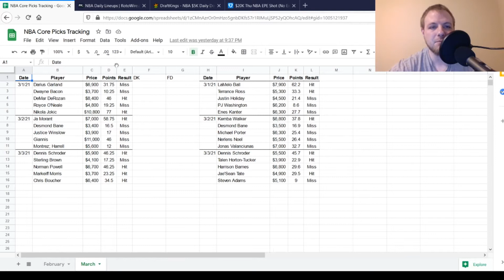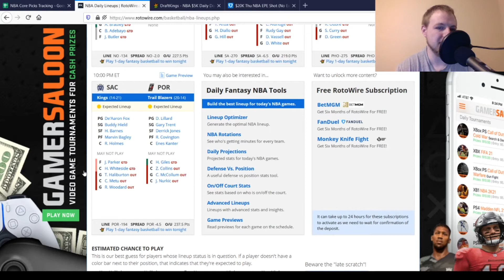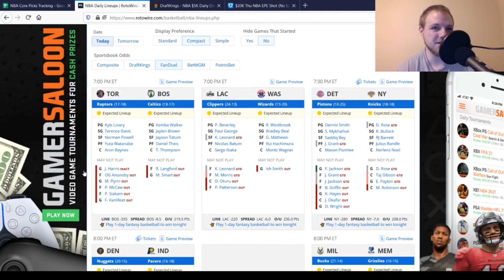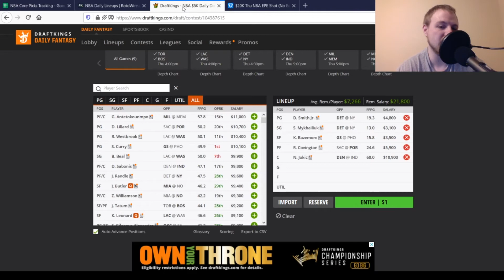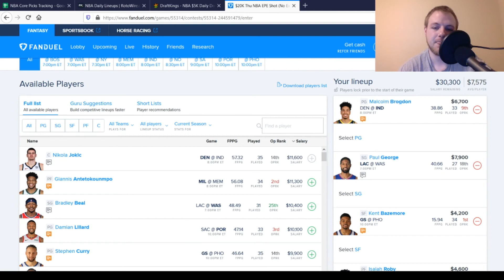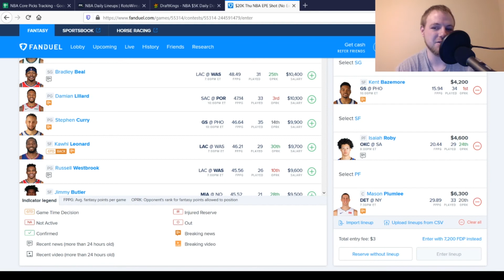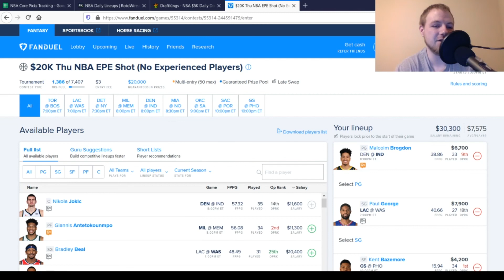NBA DFS 3/4/21 | My Favorite Plays at PG, SG, SF, PF and C on Both FanDuel and Draft Kings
In this video I go through my Favorite Plays at PG, SG, SF, PF and C on both FanDuel and Draft Kings

Yesterday's Recap 0:20
Injuries 2:12
Draft Kings part starts at 7:10
FanDuel part starts at 10:20